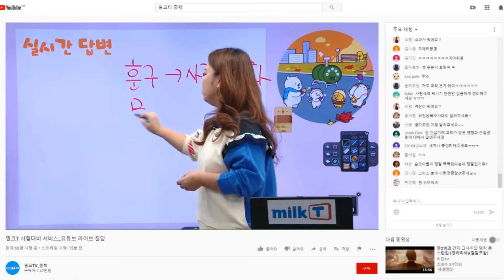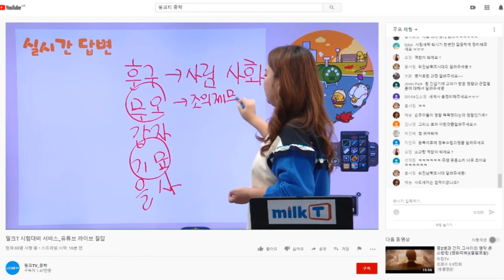[밀크T중학 라이브 질답 | 사회] 사림 세력을 쉽게 정리해 주세요 | 중학 사회 | 조선의 성립과 발전 | 요점 정리 | Q&A | 시험대비 공부법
Q. 사림 세력을 쉽게 정리해 주세요.

지난 11월 기말고사 대비로 진행된 밀크T중학 유튜브 라이브 질답 Q&A영상!

1등 교과서가 만든 스마트러닝 서비스!
밀크T 콘텐츠를 가장 빠르게 만나는 방법!
지금 바로 밀크티타임 채널 [구독]과 [알림] 버튼을 눌러주세요.

이런 공부는 처음이야!
게임하듯, 영화 보듯 놀면서 공부하는 신개념 스마트학습 밀크T
한 번 열면 멈출 수 없는 밀크T로 공부 방법을 바꿔보세요!
배송부터 반납까지 무료!